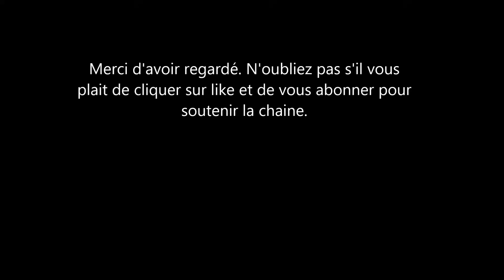Le Prince Harry a obtenu gain de cause sur tous les plans, Voici ce qui en ressort.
voici une second partie de mon commentaire sur la victoire du prince harry le duc de sussex contre un tabloid anglais. le mari de meghan markle la duchesse de sussex est sortie vainqueur d'un com bat à la david et goliath.